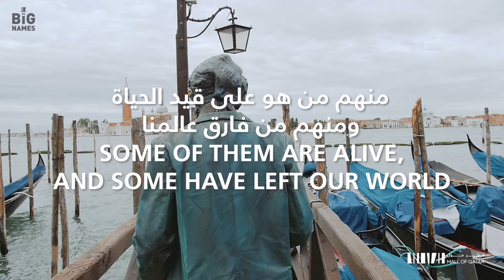BIG NAMES COMING SOON TO MALL OF QATAR!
❗️ترقبوا في قطر مول
أسماء عملاقة
أثرت في تاريخ البشرية
وأصبحت جزءا لا يتجزأ من ماضينا وحاضرنا ومستقبلنا
منهم من هو على قيد الحياة ومنهم من فارق عالمنا
قطر مول يدعوهم
ليشاركوا معنا رحلتهم الممتعة
فلنرحب بهم معاً
من ٢ أغسطس إلى ٢ سبتمبر

Big names
influenced the history of humankind
and have become a fundamental part of our past, present, and future
Mall of Qatar brought them
to share their impressive journey with us
Let's welcome them together!
From 20th of August to 2nd of September.